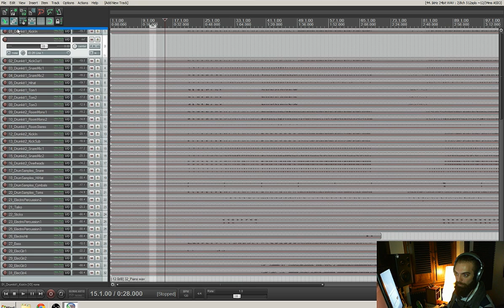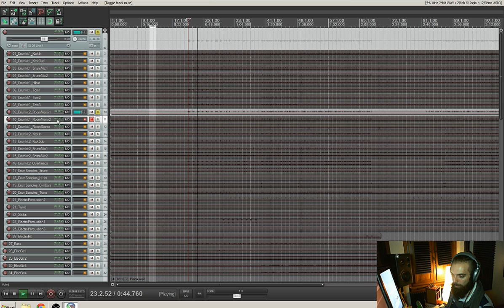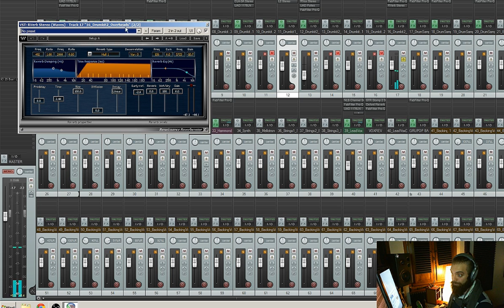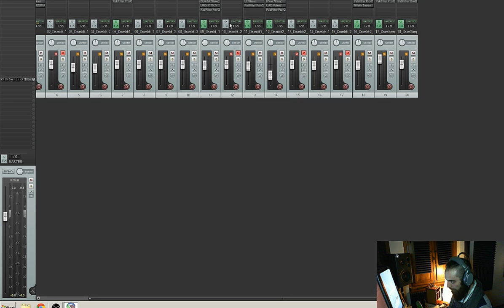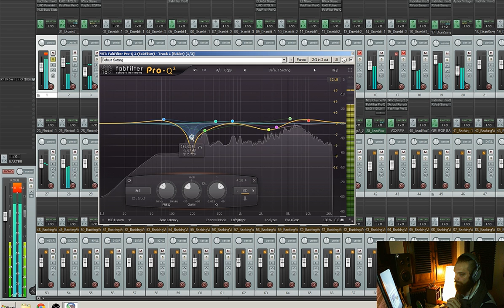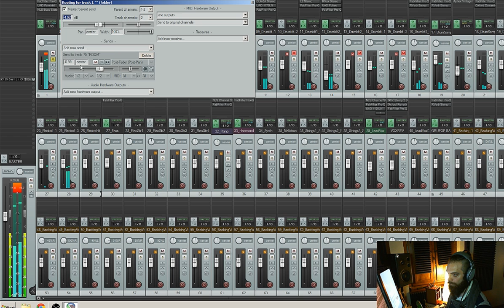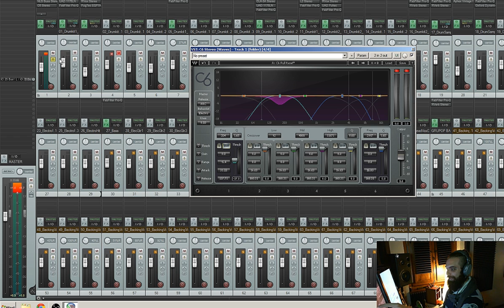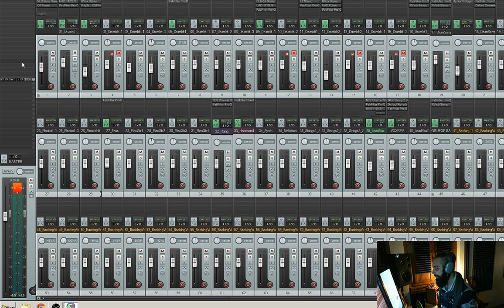Reaperiani - Tutorial Reaper italiano - Mix Batterie - meglio di Mastrotta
Ragazzi il volume generale del video è bassino perchè non volevo snaturare quello che stavo sentendo in mix! Spero non sia troppo disagio GIRARE LA MANOPOLA DEL VOLUME!

LE BATTERIE DI PENTOLE DI MASTROTTAAAAA